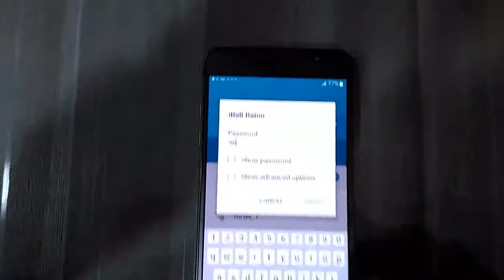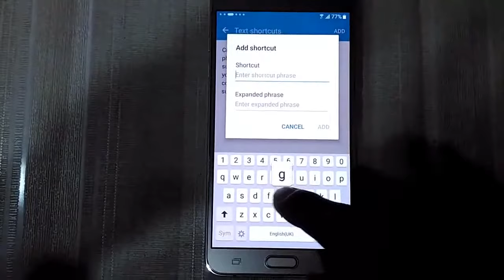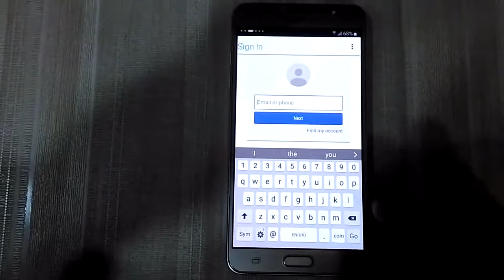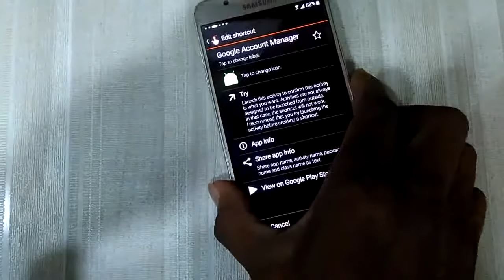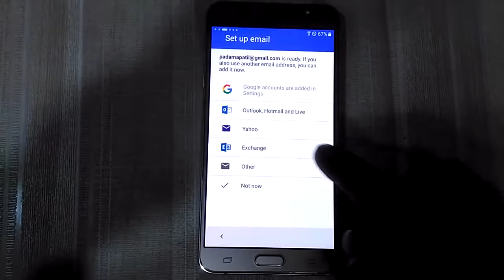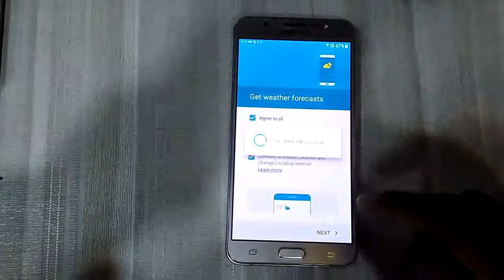Samsung J7 (16) or J710FN Google Bypass Remove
Download apk App in SD Card

1. Android_6_Google_Account_Manager.apk
2. com.sika524.android.quickshortcut.apk

Install it